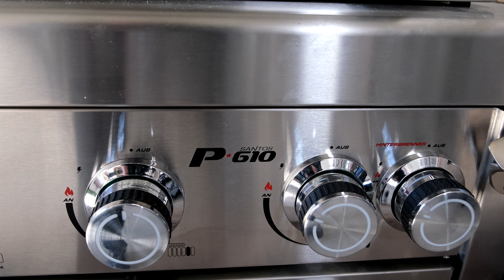Luxuriöse Außenküchen mit 6000€ Grills | Riesige Außenküchen Ausstellung | Rundgang bei SANTOS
Liebe Grillfreunde,
heute führt Euch unser Ansprechpartner für unsere Außenküchen Dennis einmal rum und zeigt Euch die ganzen schönen Schätze, die wir für Euch im Programm haben.
Schaut Euch um, lasst Euch beraten und designed mit unserem fachkundigem Personal Eure Traum-Außenküche direkt Vorort!

00:00 Intro
00:21 Burn Out
02:20 Der Eckat
03:00 Belmento
04:32 Indra Design
06:32 Flammkraft
08:24 SANTOS

✅  Natürlich führen wir auch viele Elemente und Beispiele, sowie ein Konfigurator in unserem Onlineshop. Schaut Euch um und lasst Euch inspirieren!
Santos Grills GmbH
Hafenstraße. 1
51063 Köln